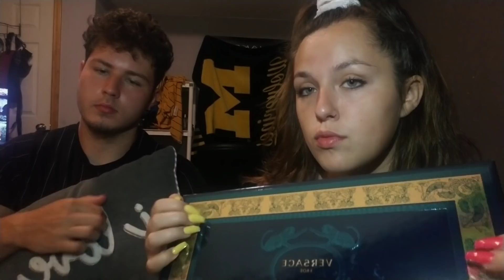ASMR- W/ My Boyfriend..Again!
YES i do custom videos (10 minutes for 35$ & 15 minutes for 45$)